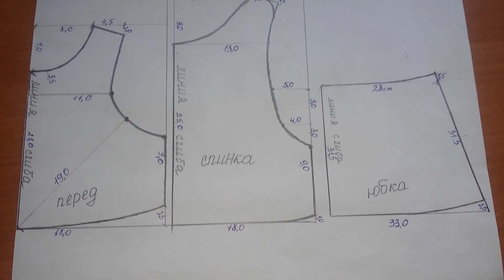Школьный сарафан для девочки. Строим выкройку.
В этом ролики мы с вами построим выкройку сарафана для девочки. В нашем случае для первого класса.